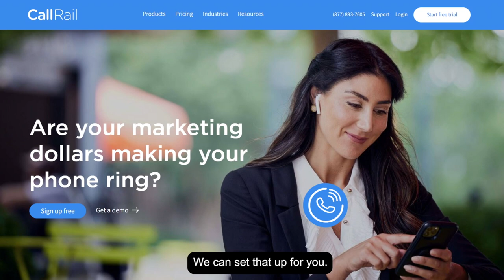Why Your Google Local Service Ads Suck! (What To Do)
Are you one of the many business owners who used to get leads on Google Local Service Ads, but now your leads are drying up? You're not alone! We'll explain the strategies you need to implement to stabilize your account like a pro!

We understand the frustration that comes with not receiving leads, and we're here to offer solutions. Our team of experts has helped countless business owners in similar situations, and we're confident that we can help you too.

Don't let a lack of leads hurt your business - watch this video to learn how to get your account back on track! We're here to help you succeed!

0:00 Intro
0:13 Suggested Edits from Competitors
1:27 Use GBP and LSA Together
2:02 Expired License on LSAs
3:30 2 Things to Avoid with LSA and GBP
4:20 3 R's: Reviews, Radius and Response Rate

Chapters:
0:00 Intro
0:15 Why Google stopped sending you leads?
1:07 What to do?